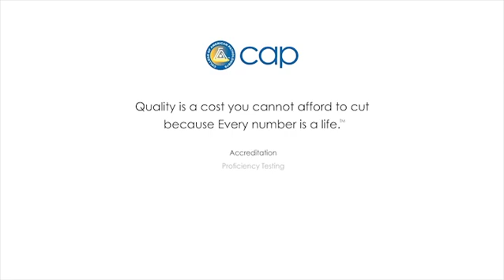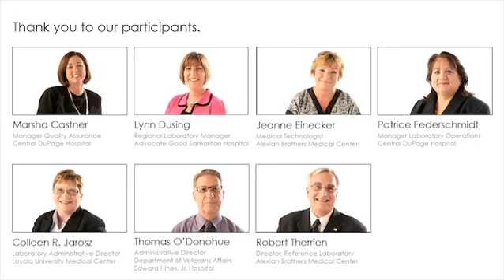CAP - Quality is a cost you cannot afford to cut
Laboratory professionals speak about quality in their institutions.  The College of American Pathologists (CAP) offers a comprehensive menu of laboratory programs to provide you with confidence that your patients are receiving accurate diagnostic test results and quality health care.  Quality is a cost you cannot afford to cut, because every number is life.